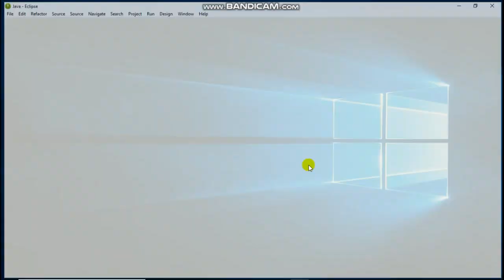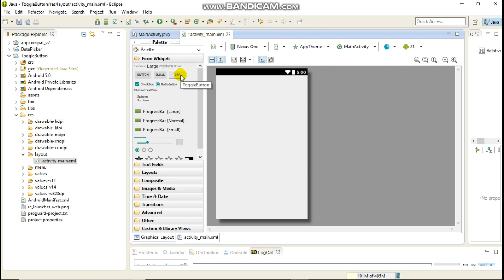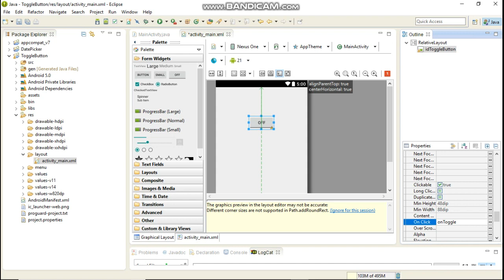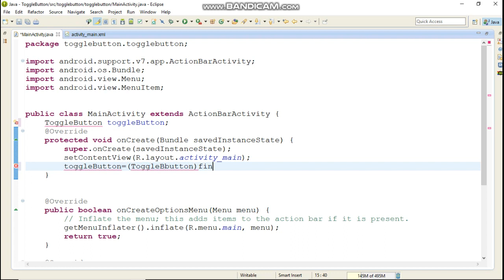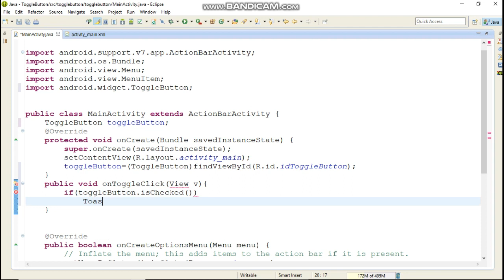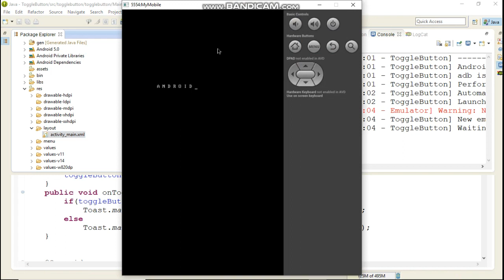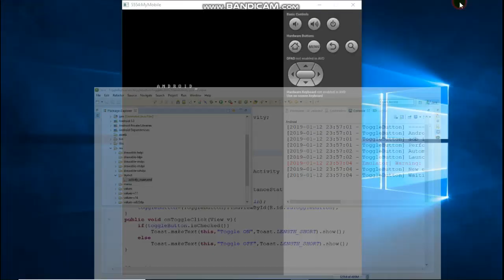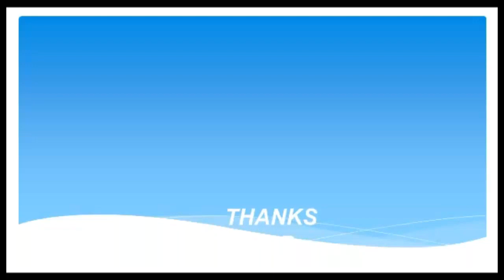Create Android app using ToggleButton in eclipse